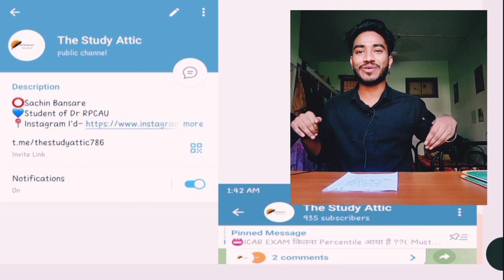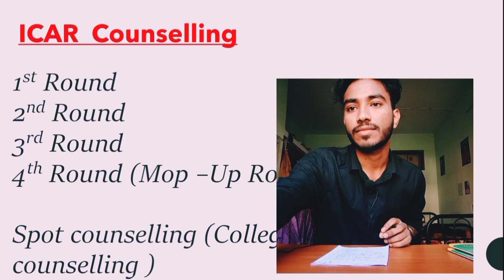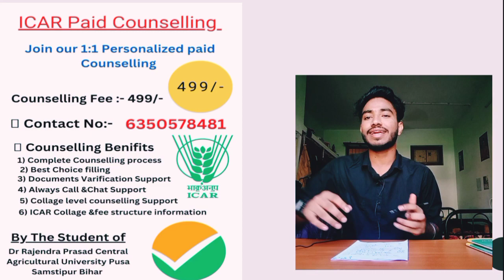🥳 Official Result date🔥 •Category Rank Vs All India Rank🔥 •50% से कम वालों को भी कॉलेज मिल सकता हैं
🚀 𝐵𝑒𝑠𝑡 𝐶𝒉𝑜𝑖𝑐𝑒 𝐹𝑖𝑙𝑙𝑖𝑛𝑔 𝑆𝑒𝑞𝑢𝑒𝑛𝑐𝑒
🚀 𝐶𝑜𝑚𝑝𝑙𝑒𝑡𝑒 𝐺𝑢𝑖𝑑𝑎𝑛𝑐𝑒

icar cutoff